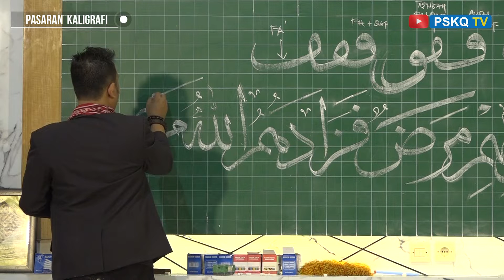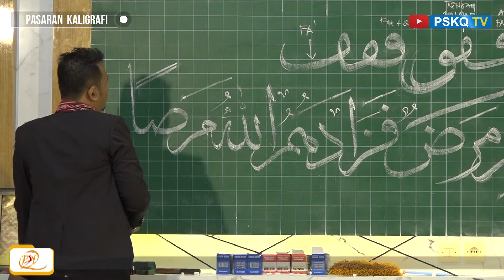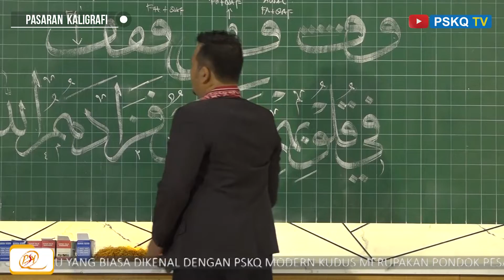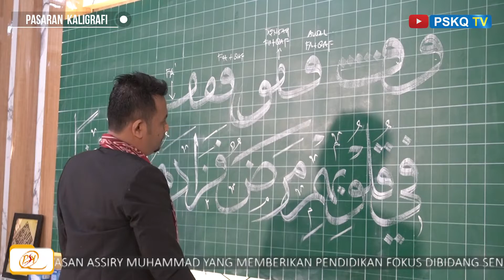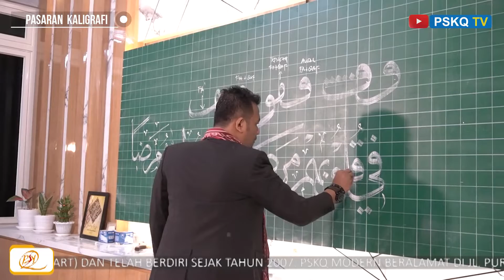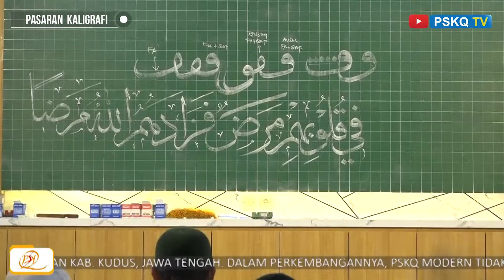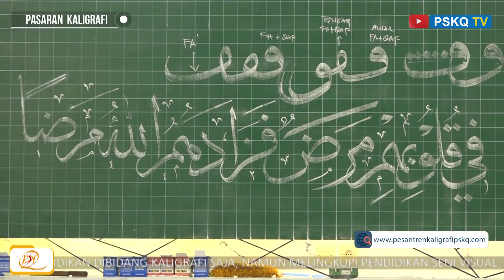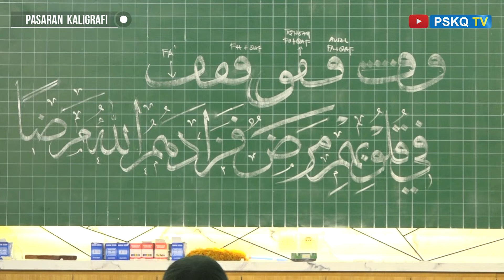TUTORIAL KALIGRAFI KHAT TSULUTS PART 55